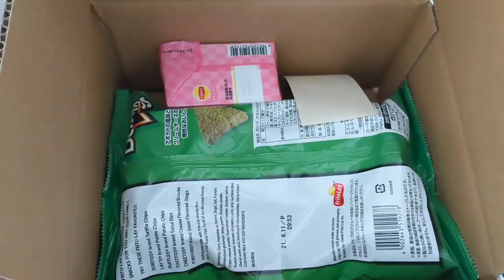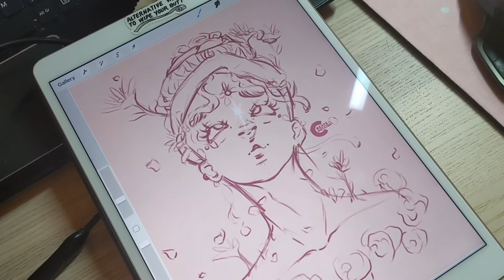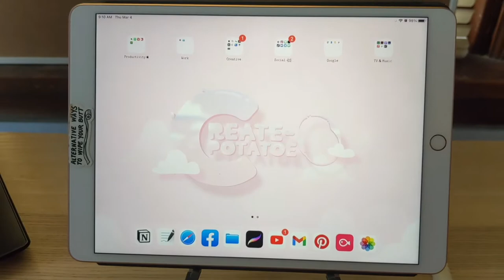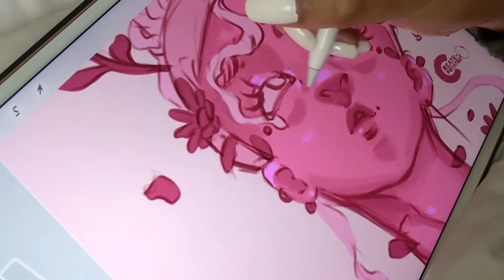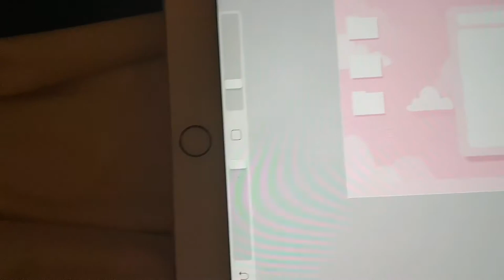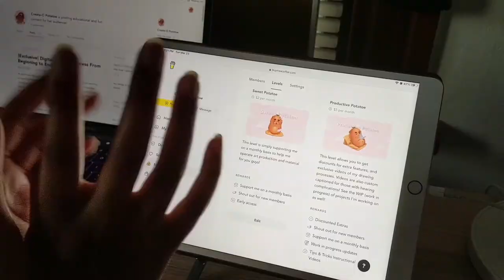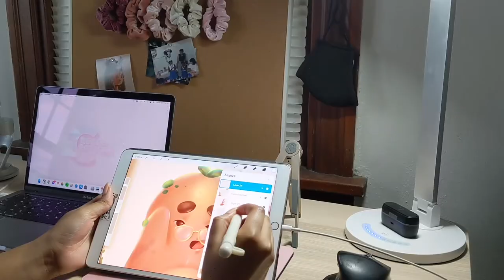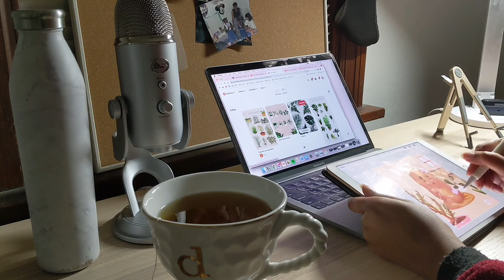Studio Vlog 🌱 My March Wrap Up | pup birthday, new art, packages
🌱look below

materials | procreate, iPad air (3rd gen), apple pencil (1st gen), goodnotes (note-taking)